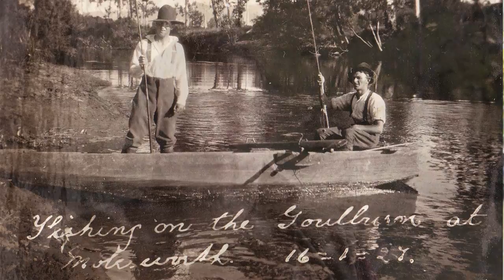True Tales of the Trout Cod - Goulburn River HD.wmv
One of 13 videos created for the Murray-Darling Basin Authority based on the work of Will Trueman - True Tales of the Trout Cod: River Histories of the Murray-Darling Basin. Further information can be found on the Trout Cod project